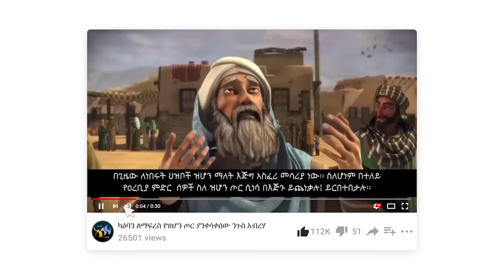የነቢዩላህ ሙሳ (ዐ.ሰ) ሙሉ ታሪክ || ELAF TUBE ኢላፍ ቲዩብ || አባ ኢያድ